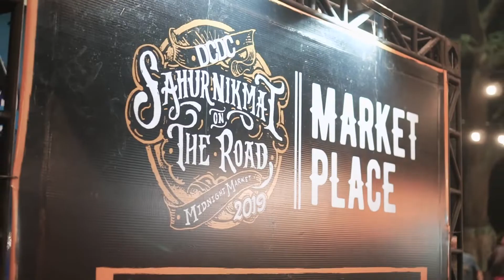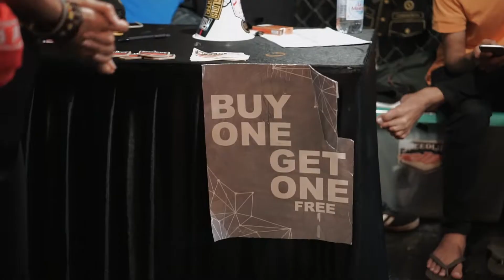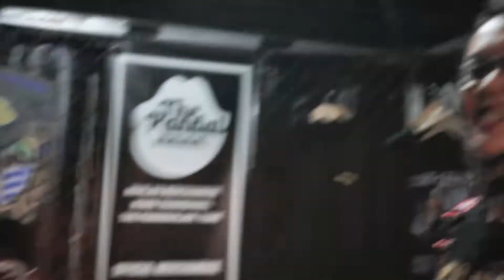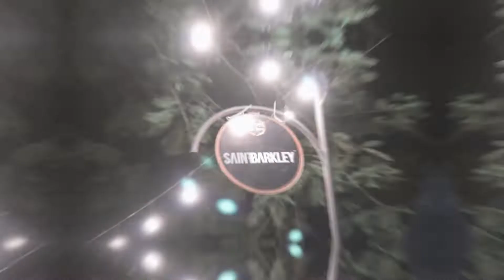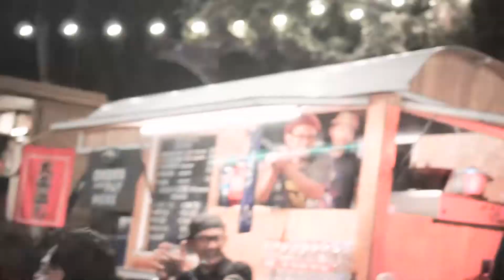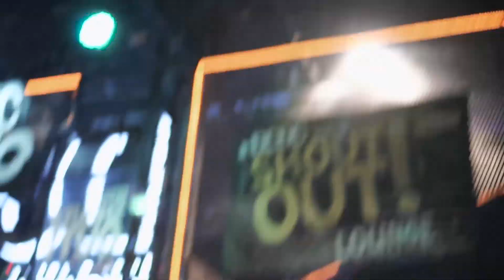DIARY AYUSHI #13 - ACTIVITY RAMADHAN di SNOTR 2019 - CIMAHI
Kira kira nggu waktu buka puasa temen2 pada ngapain yak? Pantengin terus full video kali ini, karena jawaban2 super antik dan obrolan antik pun ada disini. hehehheheh

Happy watching.